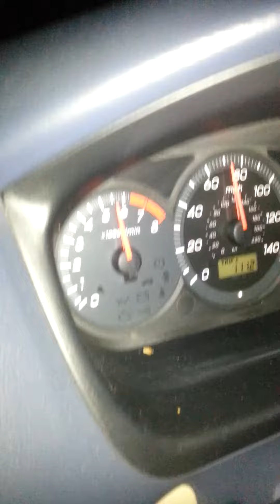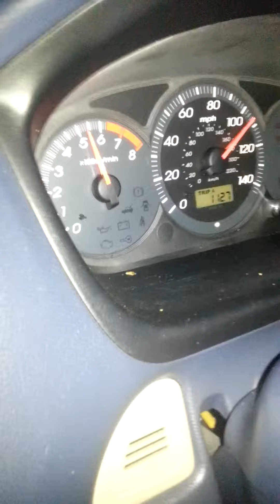civic 1.6 ivtec